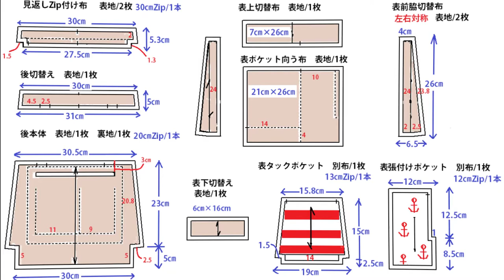ショルダーバッグの作り方【マリン帆布】無料型紙【PDF A4用紙14枚】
帆布で作るマリンなショルダーバッグの作り方です。
フィット感が良いスポーティなショルダーバッグです。

初心者向きではありませんから少し技術理解力が必要です。
早い＆簡単ではないので一歩前進したい方には達成感があると思います。

布地やエンブレムのチェンジで色々なオリジナルバッグが作れます。

目次【バッグ作り方の順序】
00:00 オープニング
00:23  仕上り寸法
00:33  材料紹介＊型紙図
00:47  錨エンブレム縫い付け
01:17  表ポケット作り
07:24  表本体/前側の切り替え合わせ
10:23  表本体/後ろのポケット作り・タブ作り・後ろ切替え合わせ
16:10  表本体/底合せ・脇合せ・マチ作り
19:18  内側本体作り
25:01  見返し布作り
31:17  本体に見返しZip布を縫い付ける
33:05  表本体と内側本体を合体・バッグ口ステッチ
36:37  ショルダー紐作り・金具付け
39:58  完成

無料型紙ダウンロード【PDF  A4用紙14枚】
プリンターの倍率を確認した上で、誤差を倍率変更してくださいね。(o^―^o)

【資材】
表＊8号帆布　90㎝幅　50㎝
表タックポケット＊11号帆布（ボーダー）20㎝幅　20㎝
表張付けポケット＊11号帆布（アンカー）23㎝幅　14㎝
裏＊11号帆布　 90㎝幅　50㎝
ハード芯　30㎝×8㎝  (ショルダー口の補強芯)
【副資材】
3号金属ファスナー30㎝×1本
3号金属ファスナー20㎝×1本
3号金属ファスナー13㎝×1本【テープ端に布を足せば12㎝でも可】
3号金属ファスナー12㎝×1本
25㎜アクリルテープ/120㎝
飾りテープ/130㎝
角カン内径25㎜/2個
送りカン内径25㎜/1個
マリンエンブレム1枚/ボールチェーン/1本
革/2㎝×4㎝（布で包む場合は不要）

何気ない日々の暮らしの中。
小さな楽しみを見つけつつ、ゆっくり流れる自分だけの穏やかな時間。

是非、覗いてみてくださいね。

優しいBGMは
imataku Musicさんよりお借りしました。

グーグル翻訳です。翻訳変換の間違いはご容赦ください。